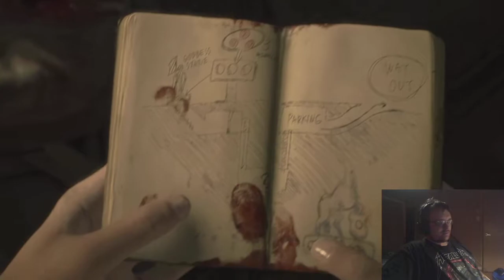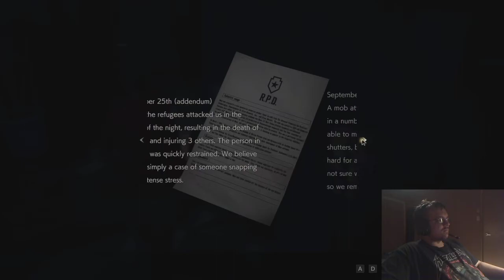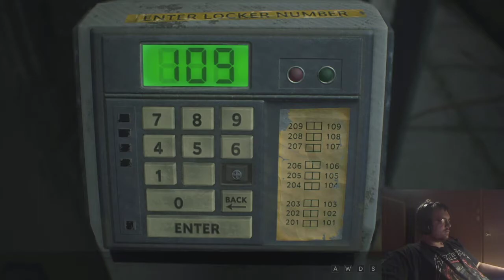Resident Evil Game Marathon DAY 5 Part 3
This Is Part 3 of the Resident Evil Game Marathon Enjoy :)